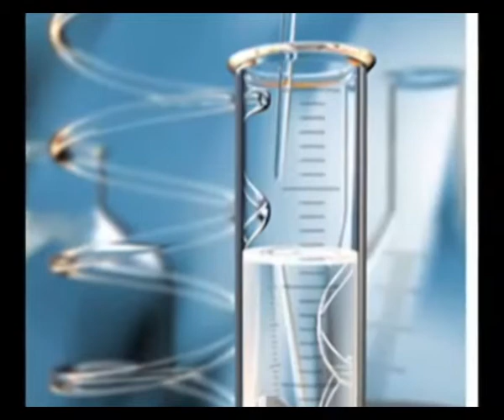DÍA NACIONAL DE LUCHA CONTRA EL SIDA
En este 29 de Julio, Día Nacional de Lucha Contra el Sida las Autoridades Sanitarias del País reafirmaron el Mensaje respecto a la importancia de la prevención de esta enfermedad.
Un 29 de Julio de 1983 se diagnostico en nuestro País el primer caso de VIH positivo.
Las prioridades del País en este sentido pasan por prevenir la muerte de madres y la trasmisión vertical de la enfermedad, así como también el acceso universal a los tratamientos.